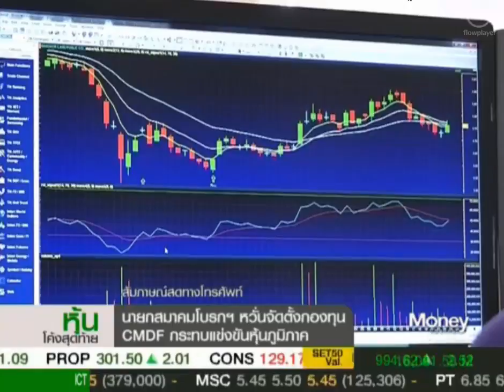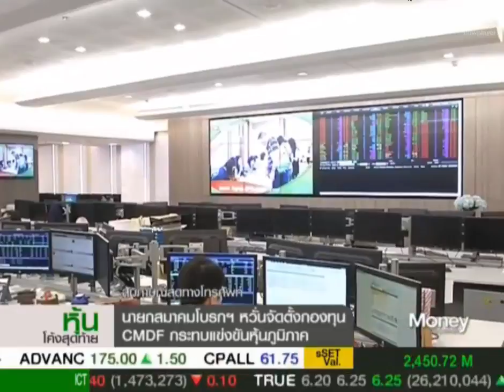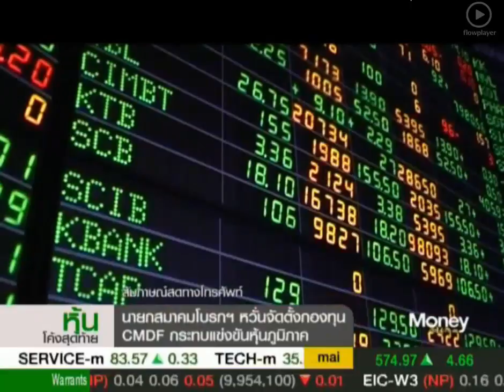นายกสมาคมโบรกฯ หวั่นจัดตั้งกองทุน CMDF กระทบแข่งขันหุ้นภูมิภาค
กำลังเป็นประเด็นที่พูดถึงกันมากในวงการตลาดทุน ถึงแนวทางจัดตั้งกองทุนส่งเสริมการพัฒนาตลาดทุน (CMDF) ที่เป็นแนวคิดของกระทรงการคลัง ที่ล่าสุดทางสำนักงานคณะกรรมการกำกับหลักทรัพย์และตลาดหลักทรัพย์ (ก.ล.ต.) อยู่ระหว่างรวบรวมความเห็นของผู้ที่มีส่วนเกี่ยวข้องว่าเห็นด้วยหรือไม่อย่างไร แต่มีประเด็นที่วิพากวิจารย์กันมากถึงเงินที่จะนำมาจัดตั้งกองทุนนี้ โดยหลักแล้วจะมาจากเงินในส่วนของตลาดหลักทรัพย์แห่งประเทศไทยที่เป็นเงินตั้งต้นกองทุนฯจำนวน 8 พันล้านบาท และในแต่ละปีจะต้องนำส่งเงินในสัดส่วน 90% ของกำไรสุทธิที่ตลาดหลักทรัพย์ฯทำได้นำส่งเข้ากองทุนฯนี้
ประเด็นดังกล่าวจะมีผลกระทบในแง่มุมใดบ้างต่อการพัฒนาตลาดทุนไทยในอนาคต วันนี้เราจะมาพูดคุยกับคุณภัทธีรา ดิลกรุ่งธีระภพ นายกสมาคมบริษัทหลักทรัพย์ไทย